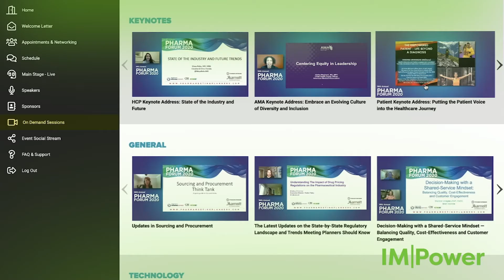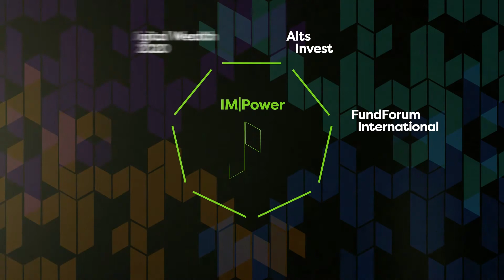IM|Power and FundForum International 2020 in 90 seconds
IM|Power, featuring FundForum International, is a two-week digital event that will showcase the best content and online networking in the investment management industry. Join us on 5 - 16 October 2020.

The future of investment management is digital, the future is inclusive and the future has to be sustainable. IM|Power will connect the entire breadth of investment and wealth management, to create a profitable and purposeful industry that will remain relevant for the years and decades to come.